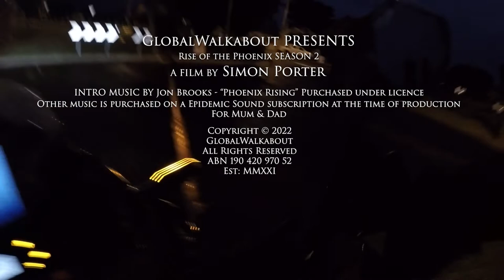Queenscliff - a pretty little town in Victoria - S2 EP33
A bit of a look around at the gorgeous buildings in Queenscliff, Victoria. It's a gorgeous little town, some funky buildings and a lot of character.

If you'd like to chip in for a few litres of petrol, please feel free to drop if you are unable to support me financially right now that's perfectly fine too!

Do you keep getting Copyright flags, do you need licenced music for your channel?